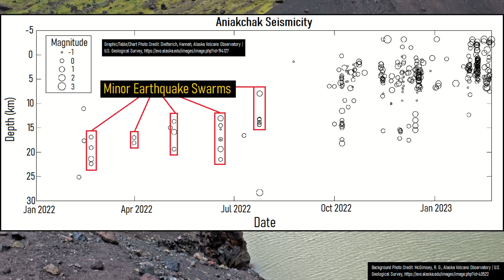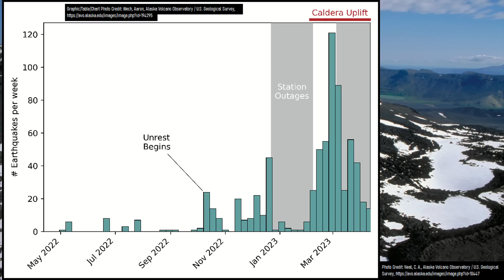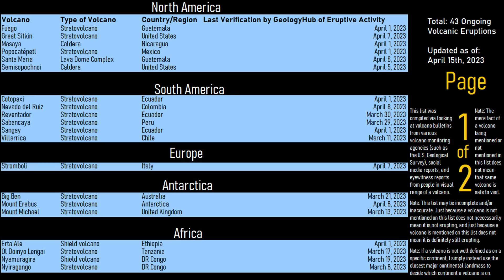This Week in Volcano News; Shiveluch Erupts, Aniakchak Magma Intrusion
In the last week, the largest explosive volcanic eruption in approximately 15th months occurred, as the Shiveluch volcano in Russia produced a powerful VEI 4 explosive eruptions. This not only created a 19 kilometer long pyroclastic flow but also caused layers of ash as much as 6 inches thick to fall near the volcano. Elsewhere, a magmatic intrusion was confirmed at Alaska's Aniakchak volcano at shallow depths, which in my opinion suggests that it is more likely than not to erupt in the next 5 years. And, in Katmai National Park, ash was resuspended in the air that was originally deposited during the 1912 eruption of Novarupta.

Thumbnail Photo Credit: M. Patrick, U.S. Geological Survey, Hawaiian Volcano Observatory, Public Domain, This image was then overlaid with text in addition to GeologyHub made graphics.

This video's thumbnail image displays a photograph from November 29th 2022 when Mauna Loa was erupting. As of April 14th, 2023 Mauna Loa is not erupting as its eruption ended in December of 2022, with Mauna Loa's alert level on April 14th 2023 being green aka normal.

Sources/Citations:
[23] VEIs, dates/years, eruption plume heights, and bulk tephra volume estimates for volcanic eruptions shown in this video which were assigned a VEI 4 or larger without an asterisk after their name are sourced from the LaMEVE database (British Geological Survey © UKRI), Used with Permission.

0:00 Stromboli Erupts
0:34 This Week's Top Stories
1:02 Shiveluch Eruption
2:26 Aniakchak Volcano
3:26 Ash Resuspension Event
4:20 List of Erupting Volcanoes
4:32 Conclusion